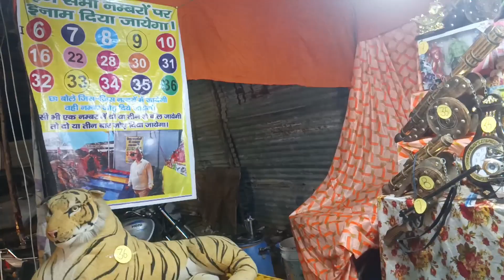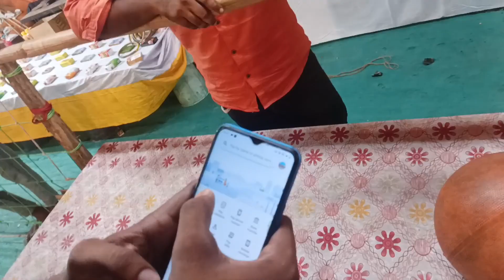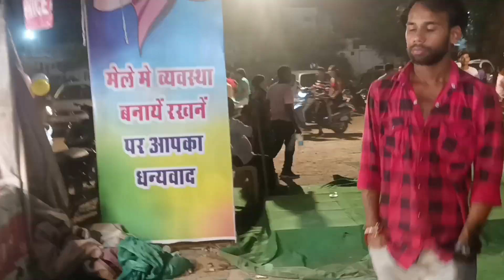The Mela Vlog | haridwar vlog | travel vlogs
family vlogs
sourav joshi vlogs
Vlogs
haridwar
rishikesh

family vlogs
sourav joshi vlogs